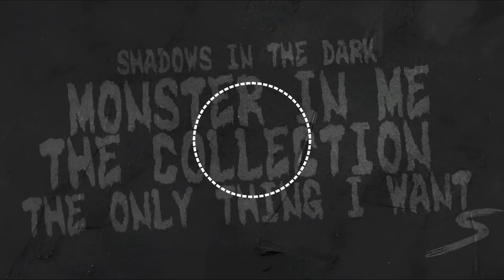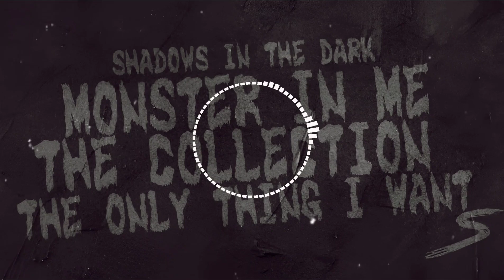Monster In Me: The Collection 😈